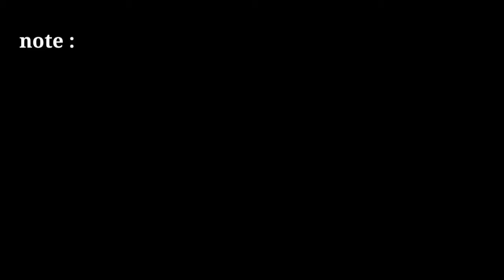free green screen news frame | no copyright breaking news green screen template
news template

2021 news green screen template

news frame

news effect

4k free green screen footage news style lower third. 4 type

only tips